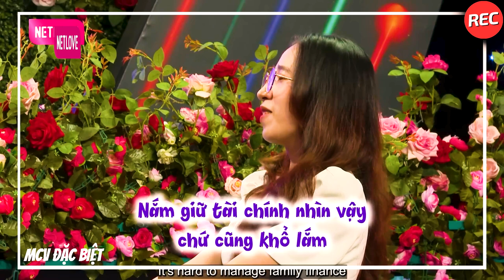Nữ Đại Gia BĐS Kiêm Thần Số Học Từ Chối Anh Chàng Lái Máy Xúc Tự Nhận Mình Tính Chó Ngu Như Bò